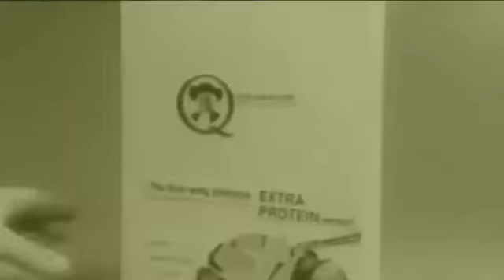Christian Rap - RYCKMANN Ft D.Daley: COME TAKE THIS BREAD